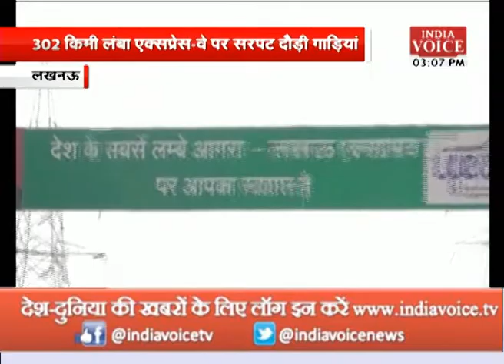आम जनता के लिए खुला लखनऊ -आगरा एक्सप्रेस-वे